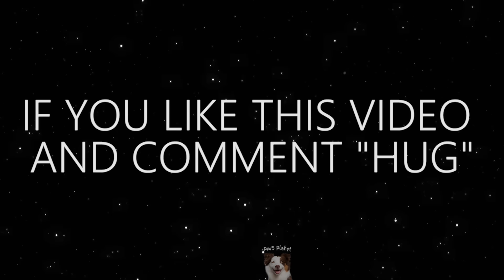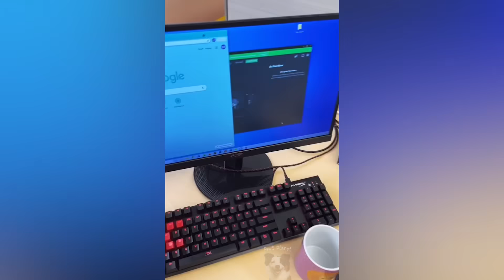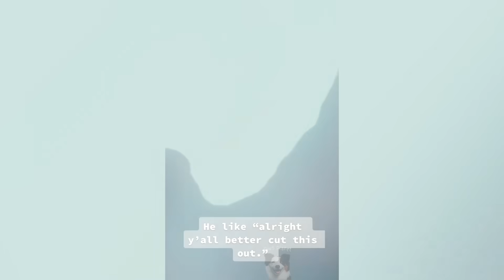Wanna have a great day? Watch these hilarious pets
These pets will put you in happy mood.